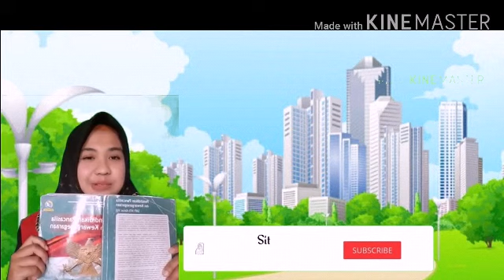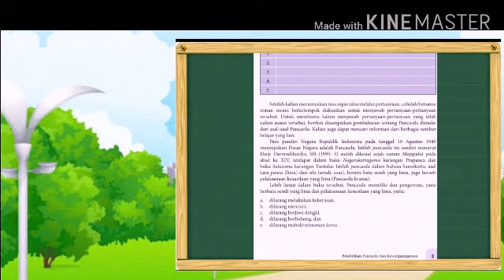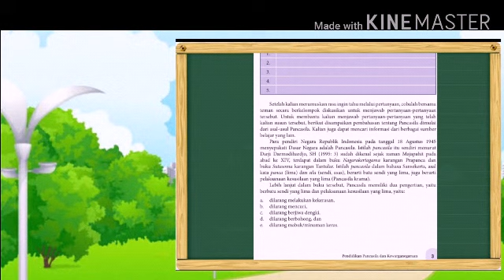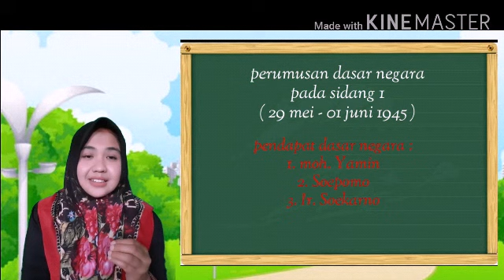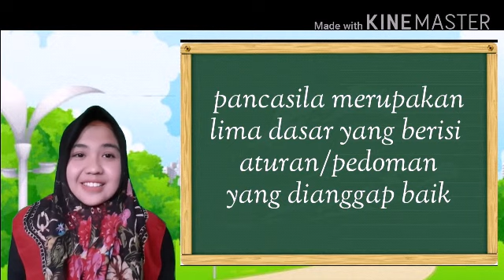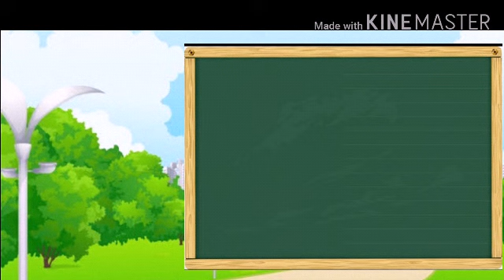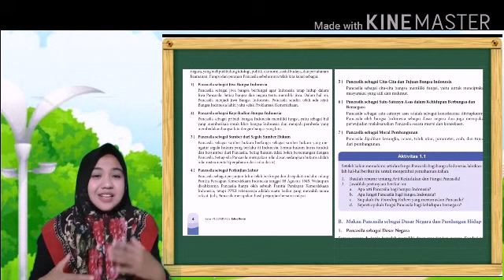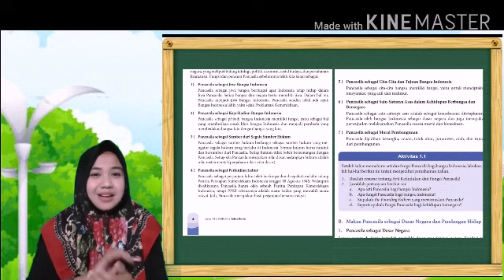Materi kelas 8 BAB 1 pertemuan 1 Arti kedudukan dan pancasila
Para pendiri negara Republik Indonesia pada tanggal 18 Agustus 1945 menyebabkan menyepakati dasar negara adalah Pancasila istilah Pancasila itu sendiri menurut darji darmodiharjo sudah dikenal sejak zaman Majapahit pada buku Sutasoma karangan Tantular istilah Pancasila dalam bahasa Sansekerta berasal dari kata Panca yang berarti lima dan sila yang berarti sendi sehingga diartikan sebagai batu sendi yang lima juga berarti pelaksanaan kesusilaan yang lima pelaksanaan kesusilaan yang ke-5 yaitu dilarang melakukan Kekerasan dilarang mencuri dilarang berjilbab dengki dilarang bohong dan dilarang mabuk atau minuman keras secara umum fungsi dan peranan Pancasila menurut undang-undang tanpa MPR nomor III/mpr/2000 tentang sumber hukum nasional dan tata urutan perundangan dinyatakan bahwa Pancasila berfungsi sebagai dasar negara hal ini mengandung maksud bahwa Pancasila digunakan sebagai dasar untuk mengatur penyelenggaraan ketatanegaraan negara yang meliputi bidang ideologi politik ekonomi sosial budaya dan pertahanan keamanan Adapun fungsi dan peranan Pancasila sebelumnya telah kita kenal sebagai Pancasila sebagai jiwa bangsa Indonesia Pancasila sebagai kepribadian bangsa Indonesia Pancasila sebagai sumber dari segala sumber hukum Pancasila sebagai perjanjian luhur Pancasila sebagai cita-cita dan tujuan bangsa Indonesia Pancasila sebagai moral pembangunan.

Materi ppkn kelas 8 bab 2 part 4

Materi PPKN kelas 8 bab 6 Pertemuan 1

Materi PPKN kelas 8 bab 6 Pertemuan 2

Materi PPKN kelas 8 bab 6 Pertemuan 3

Materi PPKN kelas 8 bab 6 Pertemuan 4